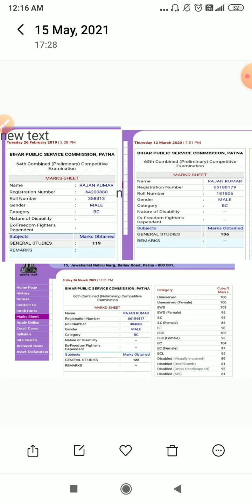target of day for bpsc cdpo and other exam